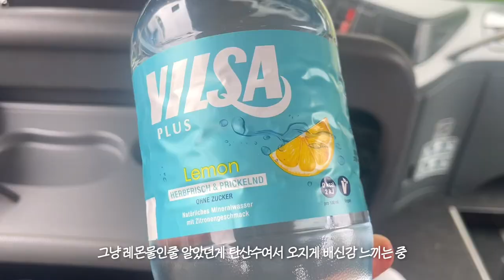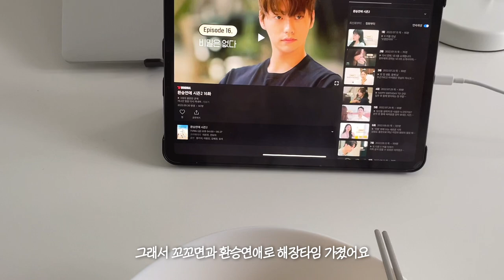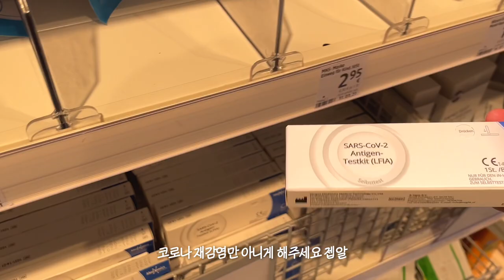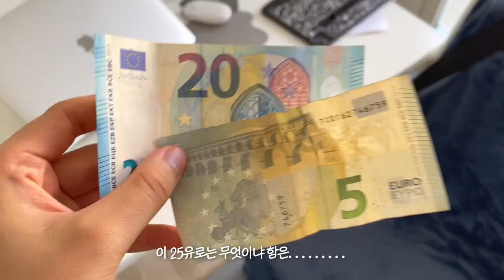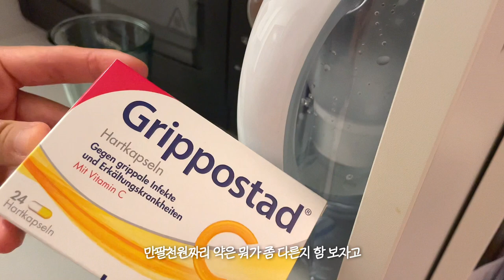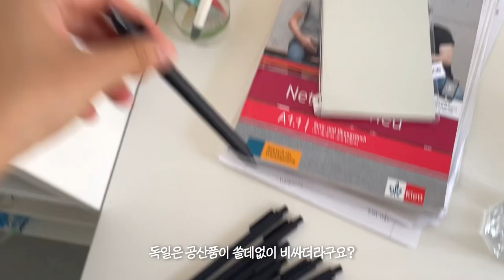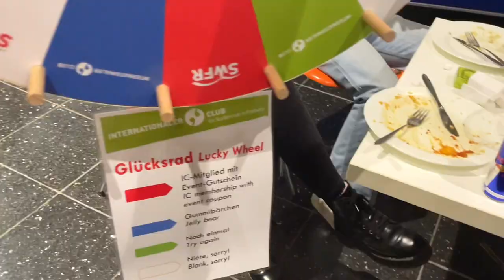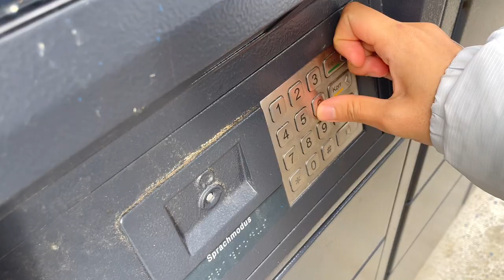교환학생 브이로그🇩🇪미역국 아티스트로부터의 생일 축하, 부승관 누나 성대모사, 죽음의 옥토버페스트 당일치기, 당근마켓 그리고 베이킹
정말 버릴 장면 하나 없는 7일간의 기록들..
말로만 듣던 옥토버페스트에 다녀오고 지독한 목감기에 걸려 골골골..
목소리 잔뜩 쉰 상태로 미니오븐도 거래하고 한국에서 온 택배도 받는 증말 얼레벌레 브이로그여요
여태올린 일상 브이로그 중에서 최고로 분량 긴 브이로그니 즐감하시라요!